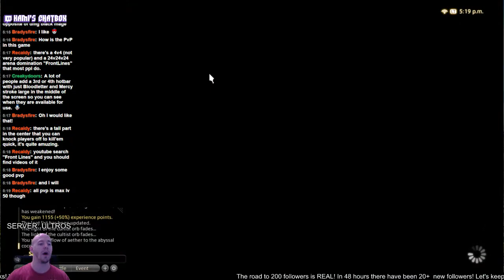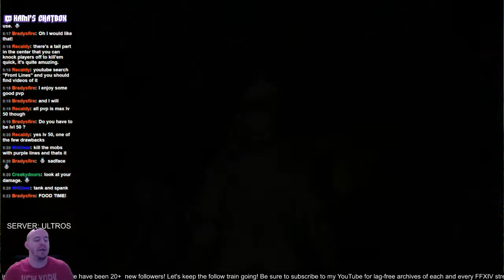Final Fantasy XIV: Episode 31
We're on the Road to 200 Followers! We have a blast with nearly 181 viewers (?!?!?!), doing our first dungeons, learning our proper Archer (and upcoming Bard) skill rotations and cooldowns, learn some more about Free Companys, Grand Companys, and more amazing features about FFXIV!

Chat also gets SUPER excited about 2.4 and 2.5, FanFest, and I somehow get roped in to doing a beer commercial?! What is happening!